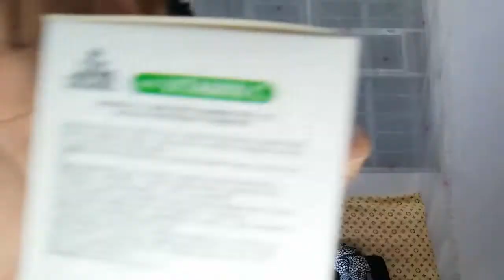Luxe Organix / 97% Aloe Vera ALL DAY MOISTURE and WHITENING CREAM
Luxe Organix / 97% Aloe Vera ALL DAY MOISTURE and WHITENING CREAM PhP 219

You can buy this at any WATSONS and SM DEPARTMENT STORE nationwide!!!